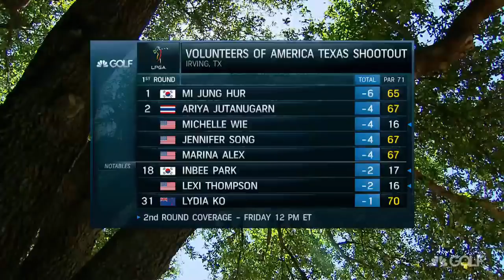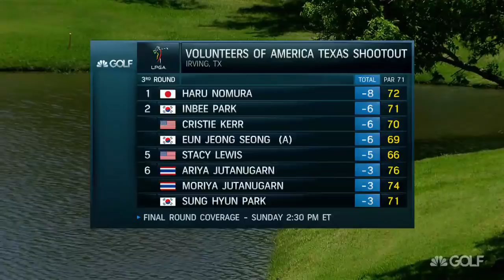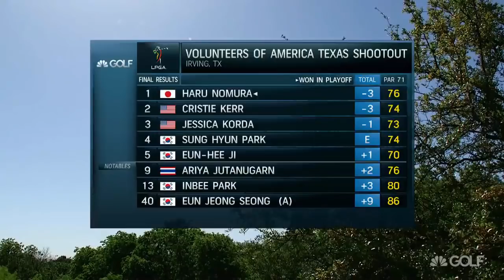Nomura edges Kerr in playoff to win Volunteers of America Texas Shootout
On a windy day that sent scores sky high, the Volunteers of America Texas Shootout became more a test of survival than a birdie-fest.

So it almost made sense that after all the over-par scores were turned in, there still wasn't a winner.

Finally, mercifully, the fifth Shootout ended when Japan's Haru Nomura beat Cristie Kerr on the sixth playoff hole Sunday at Las Colinas Country Club.

Nomura's two-putt birdie from 15 feet on No. 18 came about 6 hours, 40 minutes after she teed off with a two-stroke lead.

Nomura, 24, entered the event ranked 24th in the world but had posted only one top 10 this season.

But she thrived in Irving as winds turned the usually friendly layout into a beast. Her winning total of 3 under was 10 strokes more than the Shootout's previous high score.

Nomura's previous two LPGA victories -- both during her breakout 2016 season -- came on windy tracks in San Francisco and Australia. She said after the third round that she hoped the wind would howl Sunday.

Nomura seemed on a victory stroll when she made the turn leading by five strokes.

But then she succumbed to the elements that victimized the rest of the field. She bogeyed Nos. 10, 11 and 14 and then lost her lead with a double bogey on the tricky par-3 17th. Her 12-foot putt for double would turn out to be very important.

Just minutes before, Kerr made the only birdie of the day on 17 with a 10-foot putt.

Nomura birdied 18 with a 6-foot putt to force the playoff.

After spending 5:15 battling steady 23 mph winds with gusts of 38, both players seemed defensive as if waiting for the other to crack. Neither did; they traded pars on the par-5 No. 18 five times.

For Nomura, the sixth time was the charm. She landed her drive in the middle of the fairway and then her fairway metal shot rolled to about 15 feet of the hole. Although her eagle putt hung on the edge, her tap-in birdie earned the trophy because Kerr missed her 12-footer for birdie.

Conditions were so difficult that only two players managed to break par. The scoring average was 76.5, 3.08 strokes higher than the average for all four rounds.

Nine players carded scores in the 80s, including Fort Worth's Angela Stanford, who shot 89. Scores of 11 and 8 were posted on 17.

By the time Nomura reached the perilous long approach over water on 15, she and Kerr were the only players under par. That seemed surprising considering the résumés of her pursuers.

Stacy Lewis, who moved into contention with Saturday's low round (66), started Sunday just three shots back. But she opened with a bogey on 1, a double on 2 and a bogey on the par-5 No. 3. She made the turn at 41 enroute to an 80.

Amateur E.J. Seong started tied for second but she also shot 41 on the front side and carded an 86 and dropped 38 spots to a tie for 40th. Inbee Park, two-time Shootout champion, dropped from a tie for second to a tie for 13th with an 80.

The only players to manage sub-par rounds were Eun-Hee Ji and Amy Yang. Ji rocketed 25 spots to tie for fifth with a 1-under 70. Yang went from a tie for 44th to a tie for ninth with the day's lowest score (69).